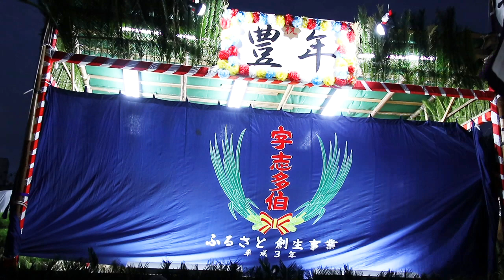大按司願い@八重瀬町の志多伯豊年祭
2018年9月24-25日、八重瀬町志多伯で豊年祭(志多伯獅子加那志７年忌豊年祭)が行われました。
9月24日の狂言「大按司願い」です。全てウチナー口でしたが、話している意味は何となく分かりました。

ブログ「南の島旅」：八重瀬町の志多伯豊年祭 その2(琉球舞踊、獅子舞、狂言)